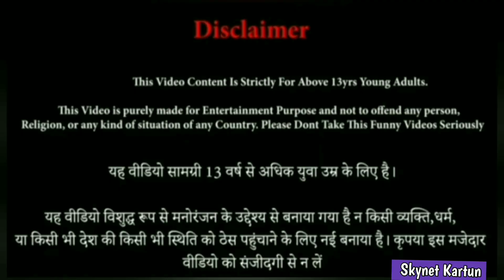कार्टून कहानी | tuni chidiya cartoon | chidiya aur kauwa ki kahaniyan| barish wala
This story is about crows and tuni birds or parrots, very nice and interesting moral story for 14+

Tags 👇

बारिश में चिड़िया माँ का प्यार | Chidiya Wala Cartoon | Tuni Ki Kahani | Chidiya Kauwa Ki Kahani

चिड़िया कार्टून | Barish ka Kartoon | New Acha Cartoon | Chidiya wala Cartoon Kahani | Chichu TV,

अंडा आमलेट वाला चिड़िया की सफलता |Chidiya Kauwa Cartoon|Hindi Cartoon|tuntuni chidiya cartoon kahani,

हिंदी कार्टून | Mom Chidiya ka Kartoon | Tuni Chidiya  Cartoon | Hindi Cartoon Kahani | Chichu TV,

Tuni Chidiya Cartoon | Moral Stoory | Chidiya Ki Kahani | Hindi Stories | Kahaniya | Hindi Cartoon | Cartoon in hindi | Moral Stories

hindistoriesinurdu, hindistoriescartoon, hindistorieswithmoral, hindistoriesnew, hindistorieshindistories, hindistoriesall, hindistoriesandfunny, hindistoriesbedtimestories, hindistoriescartoonnew, hindistoriesincartoon, hindistorieskahaniyamoral, hindistoriesmoralkahaniyan, hindistoriessunokahani